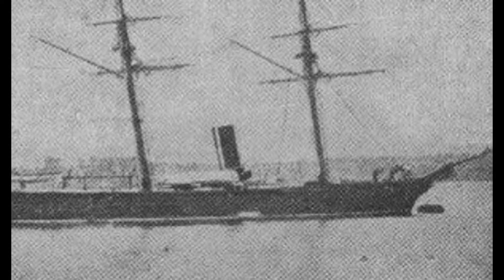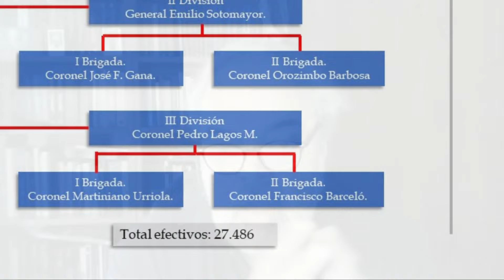La Campaña de Lima, Enero de 1881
Esta es la 5° Campaña de la Guerra del Pacífico, la de Lima, una de las más cortas de la guerra, pero al mismo tiempo una de las más complicadas.
¿Cómo se alimentaron los casi 28.000 chilenos que estaban en Lurín, al sur de Lima?.
¿Qué pasó con la tegua del día 15?
Eso y mucho más en el presente video.